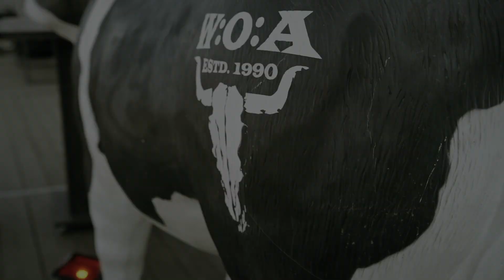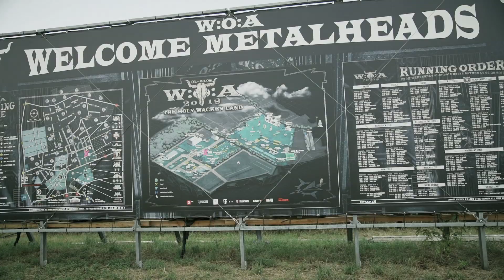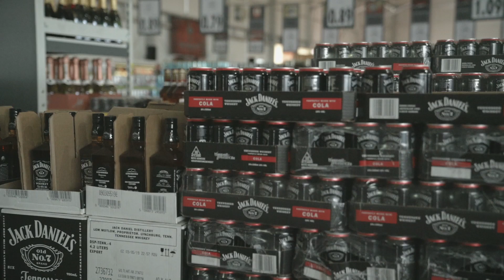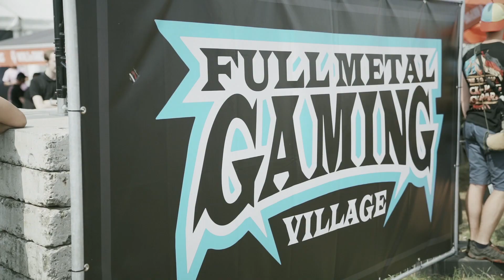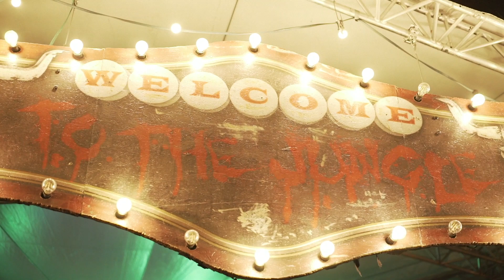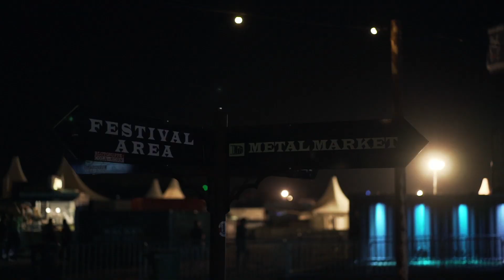Wacken Open Air 2019 - War es ein würdiges Jubiläum?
SOOOOORRY für die Bildstörung am Anfang... kein Plan, wie uns das nicht auffallen konnte bei der Durchsicht.

Es ist schon wieder vorbei... Wacken... Headbangen im Norden... und was war es für ein Wacken... Slayer geben ihr letztes Deutschlandkonzert, Body Count sind mit Ice-T da, Sabaton spielt in Originalbesetzung und Demons und Wizards hauen einen Blind Guardian Song nach dem nächsten raus... Fantastisch...!!

Aber abgesehen davon hatte das 30. Wacken noch jede Menge mehr zu bieten... was genau?? Schaut es Euch selbst an...

An dieser Stelle auch mal ein DANKE an unseren lieben Marcus an der Kamera, der versucht hat ein paar besondere Augenblicke für Euch fest zu halten...

Ein RIESEN DANKE geht aber auch an Axel One aka Berlin Metal TV für die angenehme Festivalbegleitung und ebenso an den lieben Goreminister sowie an Ernie von Krachmucker TV für die tollen Gespräche abseits der Kamera... Es war uns eine Freude Euch zu treffen und kennenlernen zu können...!!

Schaut mal bei Ihnen rein, auch sie waren mit der Kamera auf Wacken dabei...!!

*Socials*